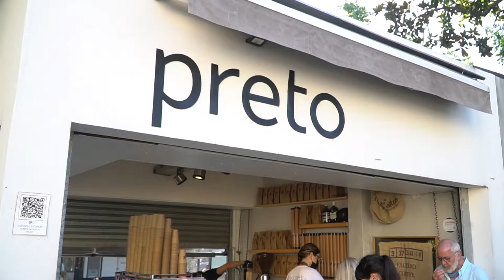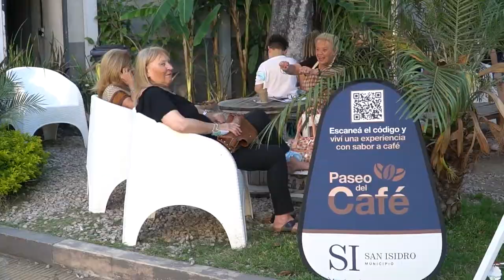PASEO DEL CAFÉ: UN RECORRIDO QUE PERMITIÓ PROBAR LOS MEJORES SABORES DE SAN ISIDRO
El café no es una simple infusión. El café logró transformarse en un compañero de todos los días. Desde los que necesitan uno para despertarse y comenzar el día hasta los que prefieren beberlo después de almorzar o los que lo eligen para acompañar una reunión o una tarde con amigos. Para disfrutar de los mejores cafés, el sábado pasado, el Municipio de San Isidro propuso un paseo por los principales centros comerciales del distrito.
Tras la exitosa primera experiencia en noviembre que se realizó en San Isidro, el municipio extendió el recorrido cafetero al centro de Martínez. Fueron unos 41 bares y confiterías antiguas, nuevas, clásicas, y de moda, que ofrecieron los mejores granos de café en sus diferentes versiones.
“Fue tan buena la aceptación de los comerciantes y de la gente, que decidimos realizar esta nueva edición en vísperas de Navidad. Es una movida que llegó para quedarse; siempre buscamos propuestas para favorecer la actividad económica local y que los vecinos puedan disfrutar al aire libre”, explicó Javier Caratti, subsecretario de Planeamiento e Integración de Políticas Productivas del municipio.
El mapa del recorrido en San Isidro fue desde Av. Centenario hasta Av. del Libertador y Roque Sáenz Peña e Ituzaingó. Mientras que en Martínez, desde Ladislao Martínez hasta Alvear, Arenales y Gral. Paunero.
En sus lugares, los vecinos y visitantes pudieron disfrutar de los distintos tipos de café como americano, espresso, latte o café con leche, corto o ristretto, irlandés, capuccino, frappé o frapuccino, mocha o moca. Además, de conocer sus secretos, sus variedades y por qué, el café se convirtió en una de las bebidas predilectas de los argentinos.
“Tomar un café al despertar es imprescindible, es casi como el aire que respiro”, aseguró Nicolás Fernández, un vecino de Martínez que recorría la zona de cafés entre Paunero y Lamarca, en Martínez.
Muy cerca de allí, a escasos metros, se encuentra “Süss Cupcake Café”, un local familiar que no solo se destaca por su café sino que es ideal para aquellos golosos que les guste acompañar la infusión con una porción de torta bien dulce o scones. “Estamos muy contentos con la iniciativa, nos sirvió para promocionar nuestras recetas gourmet y para incrementar nuestras ventas. Hubo mucha más gente que lo normal”, indicó Gabriela, encargada del lugar.
El café de especialidad tiene ese largo proceso de elaboración, de cuidado y detalle, que los convierte en algo mucho más importante que una simple bebida. “Son verdaderas experiencias, pequeños momentos de placer y felicidad que merecen ser cuidados para que alcancen su máxima expresión”, dijo Francisco Drogman, barista de Preto Martínez, ubicado sobre Eduardo Costa, casi sobre la estación de Martínez. Y contó que allí ofrecen un café de Brasil. “Fue un sábado increíble, la gente se copó y vino a disfrutar en familia”, señaló.
La dueña del local, Andrea Matulich, destacó la propuesta municipal y sobre todo el acompañamiento que tuvieron durante la pandemia. “El municipio siempre estuvo a nuestro lado en los tiempos más difíciles. Nos permitieron abrir con el famoso take away plus y ahora con esta idea nos ayudan a seguir creciendo”, sostuvo.
Durante los fines de semana y los feriados, el municipio para incentivar la actividad comercial, convierte en peatonal las calles Belgrano (San Isidro) y Alvear (Martínez). Por eso, se repitió la imagen de grupos de amigos caminando, parejas y hasta familias enteras entre mesas y sillas disfrutando del placer de tomar un buen café mientras escuchaban bandas locales que tocaron en vivo.
A lo largo de la jornada, en los bares y cafés se ofrecieron descuentos de hasta el 50 por ciento, charlas y cata de orígenes de café, degustaciones de café y delicias dulces, y regalos.